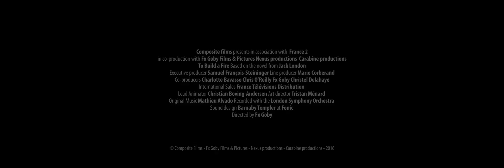To Build a Fire, dir. Fx Goby - ANIMA contest - 24. IFF Etiuda&Anima [teaser]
Animation:
To Build a Fire, reż./dir. Fx Goby, France 2016
ANIMA contest of 24. International Film Festival Etiuda&Anima 2017.

Krakow, 21 - 26 November 2017